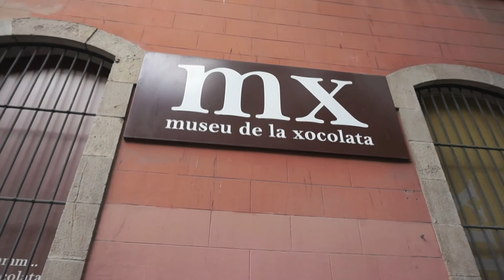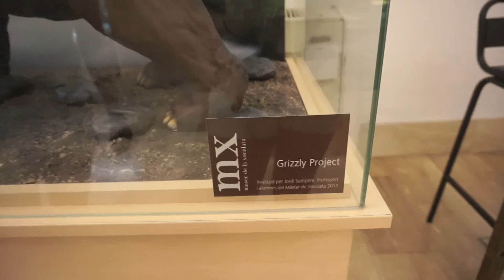SECOND STOP SPAIN!! Madrid~Valencia~Barcelona